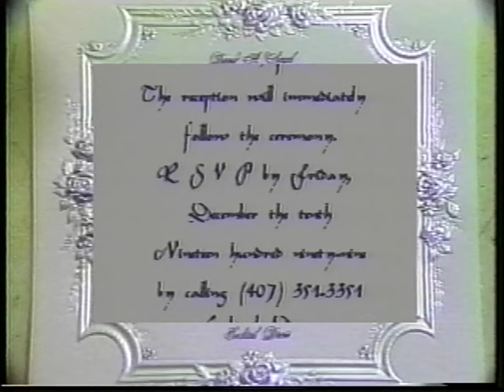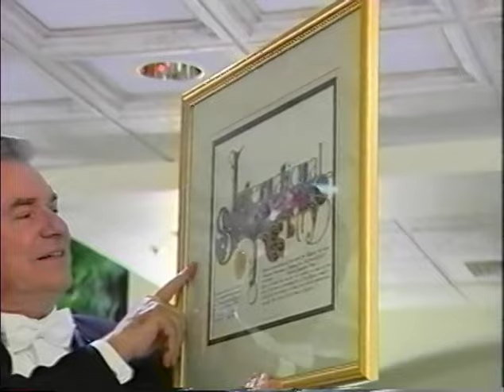DAVID AND JAQUELINE'S WEDDING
David Siegel and Jackie Siegel's Wedding